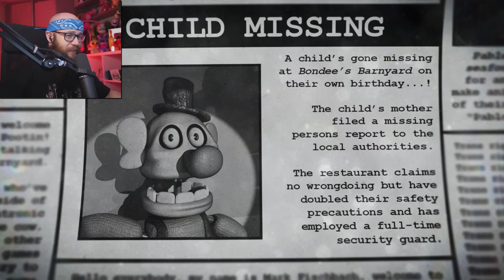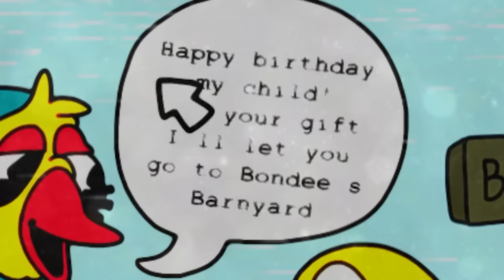SPĘDZIŁEM CAŁĄ NOC W ŚRODKU ANIMATRONIKA! - FNAF Bondee's Barnyard